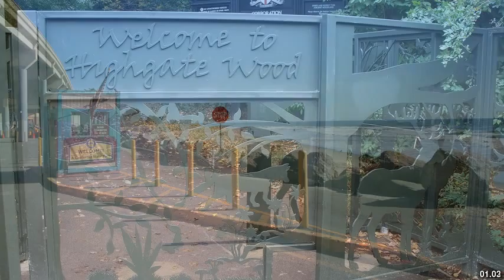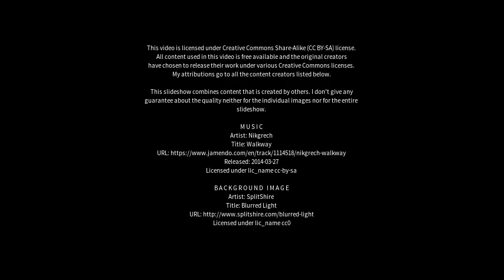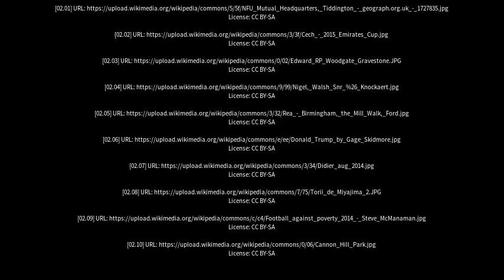Best places to visit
Best places to visit - Woodgate (Australia) Best places to visit - Slideshows from all over the world - City trips, nature pictures, etc.